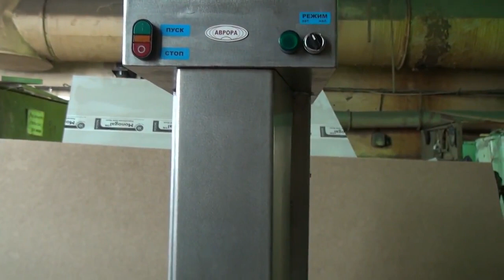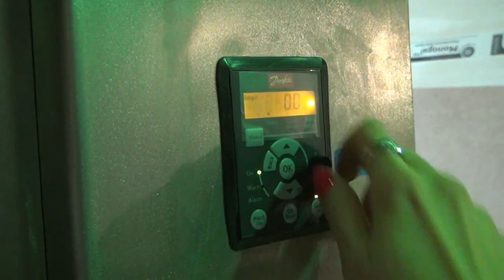Автомат закаточный МЗ-400Е4 завальцовка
Завальцовка стеклянных флаконов объемом 50 мл комбинированными крышками flip-off на автомате закаточном МЗ-400Е4.

Наш сайт: aurora-pack.ru
Телефон: 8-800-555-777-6 (звонок по России бесплатный)

Универсальный модуль укупорочный мод. МЗ-400Е4 используется на фармацевтических, пищеперерабатывающих, химических и парфюмерных предприятиях. Модуль изготовлен на базе собственных разработок специалистов фирмы, защищенных патентом Российской Федерации, и отвечает всем нормативным требованиям, предъявляемым к медицинской и пищевой технике.

Универсальность
Широкая универсальность укупорочного модуля обусловлена оригинальной конструкцией механизма укупорки и наличием сменных втулок под разнообразные виды бутылок, флаконов и колпачков. Стандартная поставка включает в себя втулку для одного типа флаконов по вашему выбору, при количестве типов флаконов более одного производится дополнительная оплата.

Принцип работы
Модуль укупорочный мод. МЗ-400Е4 удобен в работе, обеспечивает укупорку гладкими и винтовыми колпачками, экономичен, безопасен для оператора, все узлы и детали выполнены из нержавеющей стали, капролона или имеют декоративное антикоррозионное покрытие. Модуль оснащен 6 позиционным автоматическим поворотным столом. Оператору достаточно установить флакон с колпачком во втулку на поворотном столе, дождаться поступления флакона в зону закатки. В зоне закатки вращающаяся головка закатывает неподвижно стоящий флакон. После окончания процесса укупорки флакон поступает в зону загрузки/выгрузки. В зоне загрузки/выгрузки укупоренный флакон меняется на флакон, подготовленный к укупорке.